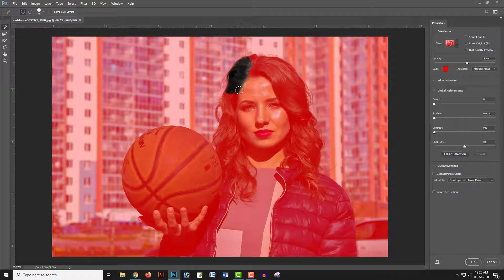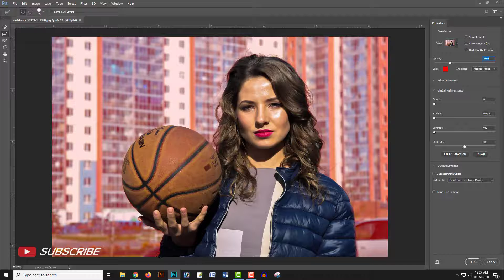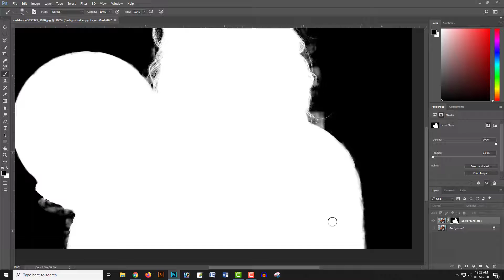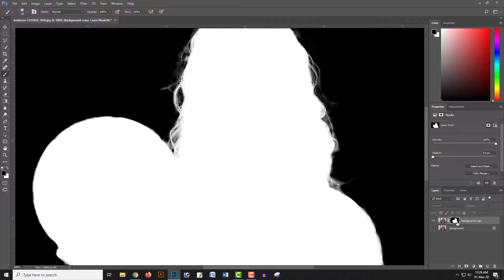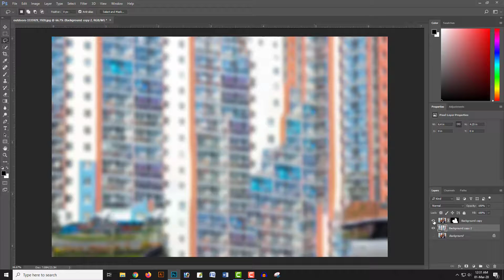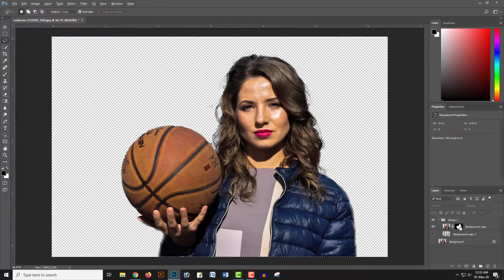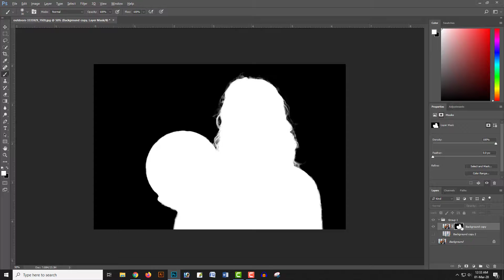How to Background Blur in Photoshop Like DSLR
In this video we show you photo editing tutorial, learn how to add a smooth blur to your photo backgrounds easily in photoshop.

First open the photo you would like to work on.
Now choose select and mask tool. i'm using ps cc 2017 version, if your version doesn't contain select and mask tool then you may use refine edge tool.
select view mode to your liking, I’ve already chosen to use On overlay mode.

Take Quick Selection Tool. click & drag the area you want to select.
The mark you make doesn’t need to be precise, because the Quick Selection tool automatically and instinctively creates a border.

Now we will want to have a look at our mask radius, so tick this "Show Radius" checkbox.
if you increase the "Radius" value sightly, you will see a outline appearing - that's the edge of our mask.
In this case i will set radius at 8px. If your image has both sharp and soft edges, select Smart Radius.

Untick show radius option.

Now use the "Refine Edge Brush Tool" to refine edges.
Brush over soft areas such as hair to add fine details to the selection.

When you've completed brushing the edges, take subtract selection tool and delete unnecessary selections.

Finally, tick the Decontaminate Colours box to remove any color fringing with the color of fully selected nearby pixels.

use the Output Settings. I almost always use New Layer with Layer Mask. Click the OK button, and you’re done.

we successfully cut out main subject from its background.

To see layer mask itself, hold down Alt/Opt key and click on layer mask thumbnail.
If we zoom in, you may notice some areas that needed some touchup.
Take soft brush and change brush blending mode to overlay. select black color and paint on areas to clean.

Now we need to remove main subject from the background.
To do that duplicate background layer CTRL + J Simply select the subject using lasso tool.

Now go to edit menu and fill the selection with content aware tool.
Deselect the selection CTRL + D.

Now we need to add lens blur to the layer. go to filter menu, select lens blur.
Add blur radius to your preference.

Image looks good enough. But i will add color lookup adjustments to make image more beautiful.
i will choose fall colors look to color tone the image.

That's it.

DSLR like Very Expensive Lens Photography. Shallow Depth of Field Effect Using Lens Blur. Blur Background Fantasy Photo Effect Editing. How to create Bokeh background blur. Fantasy Soft Light  Photo Effects & Blur Background.

photoshop tutorials
photo editing
how-to
photo background editing photoshop tutorial
blur photo background in photoshop
blur background like expensive lens
blur background photoshop
blur background like dslr
shallow depth of field photoshop effect
photoshop bokeh background blur
fantasy soft light effect photoshop
lens blur photoshop
cutout hair in photoshop
select and mask in photoshop
Background Blur
How to Blur Photo Background